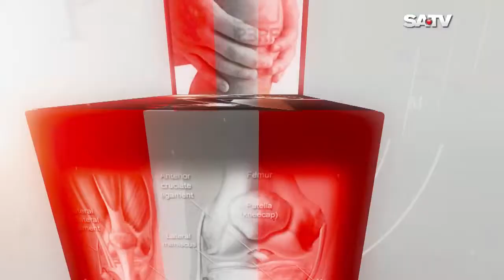হাঁটু ব্যথা থেকে আপনি কিভাবে পংগু হতে পারেন দেখুন ভিডিওতে।। Video for Knee pain